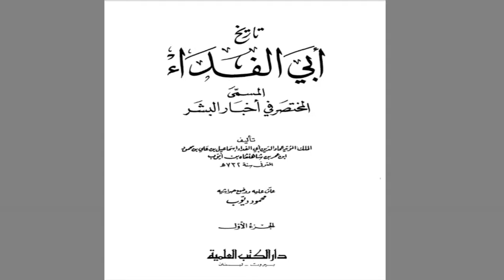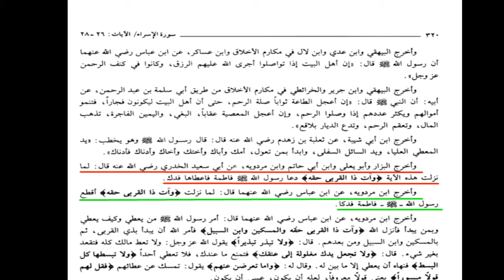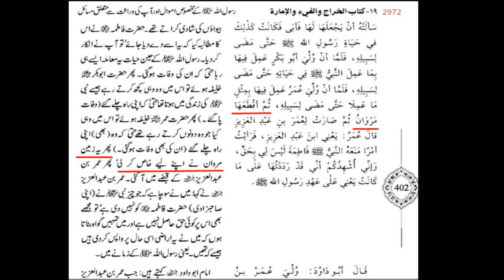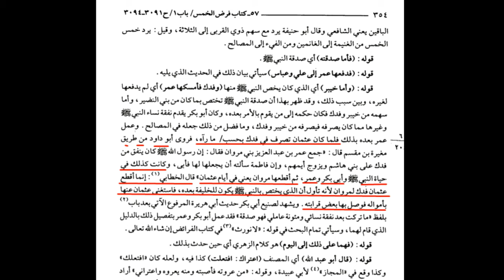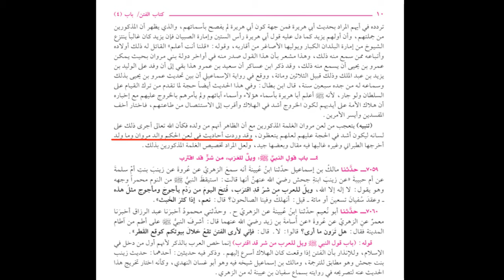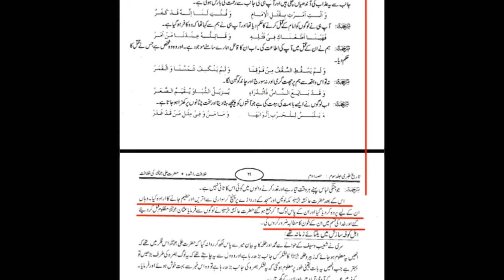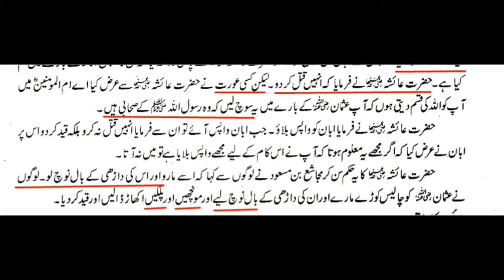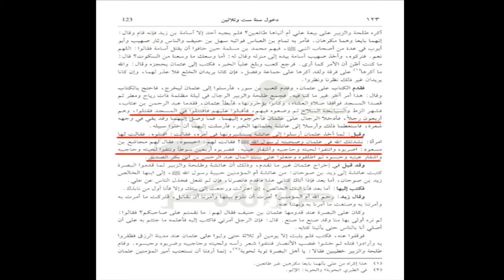Part 4 | Muqadma e Fadak | Mola Ali (a.s) nay Fadak wapas q nahi liya | Maulana Syed Shahryar Abidi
مولا علی ع نے فدک واپس کیوں نہیں لیا؟